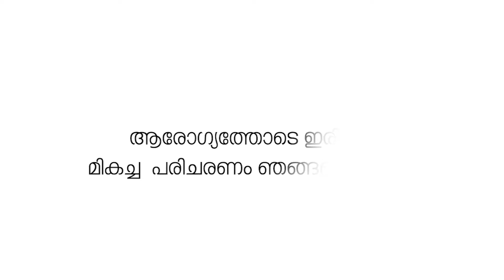ഒറ്റപ്പാലം നഗരസഭാ ബസ് സ്റ്റാൻഡിൽ ബസുകൾ നിർത്തിയിടുന്ന സംവിധാനത്തിൽ മാറ്റം